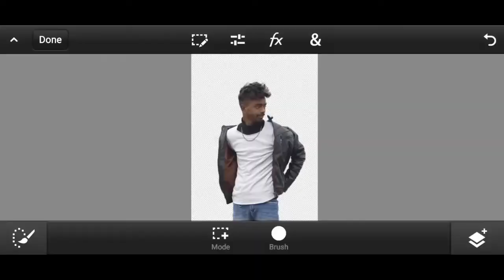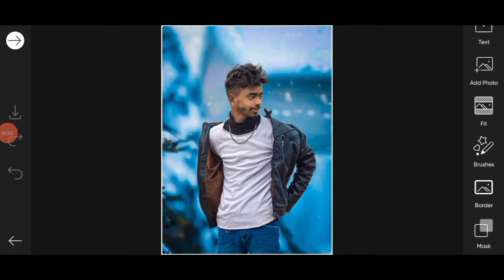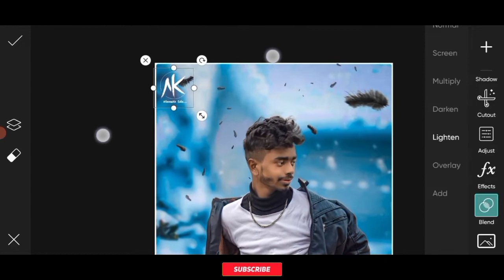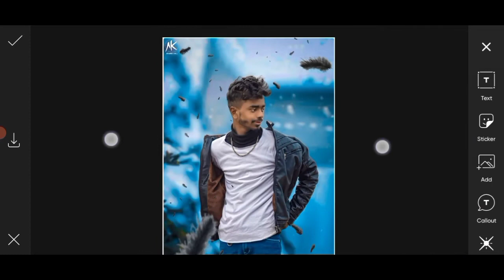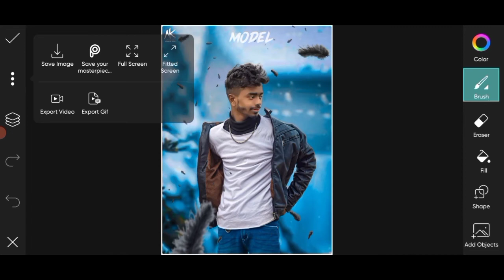PicsArt Best Cb Editing Tutorial Step By Step-PicsArt Cb Editing Tutorial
PicsArt new style cb Editing
PicsArt new style dual photo editing
PicsArt Editing New Style Background
PicsArt dark shadow Photo Editing
PicsArt dark editing
PicsArt dark background editing
PicsArt dark tone Editing
PicsArt black and white Editing
PicsArt black Photo Editing
PicsArt black background Editing
PicsArt black face editing
PicsArt Editing
PicsArt photo editing
Reyan Editz
Reyan Editz New Photo Editing
Reyan Editz Amazing Photo Editing
Reyan Editz Picsart editing